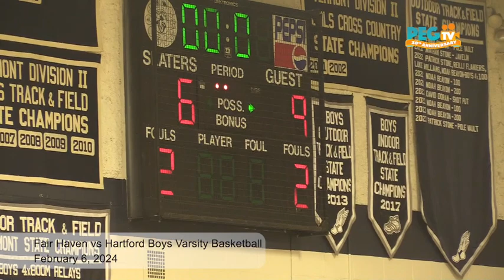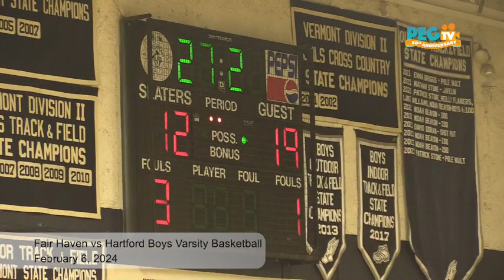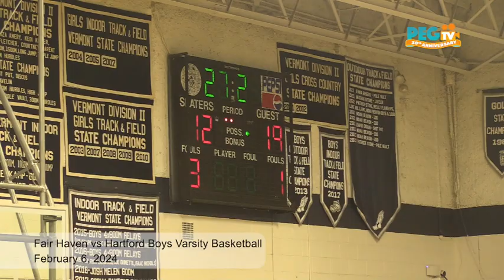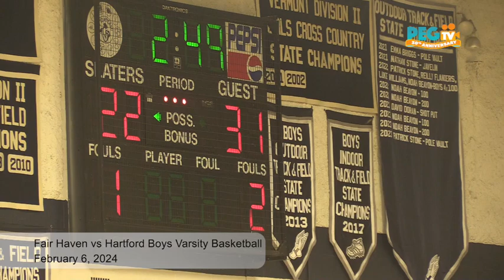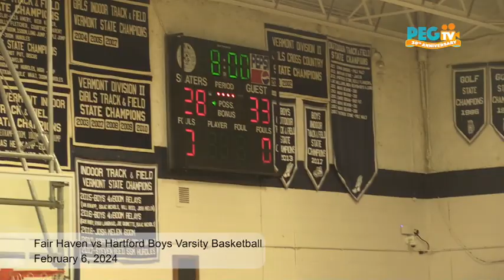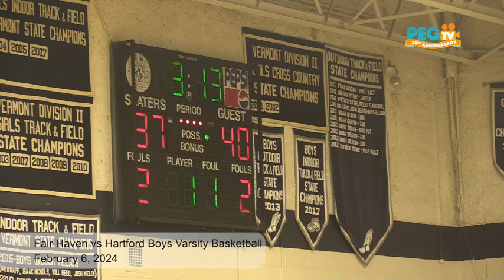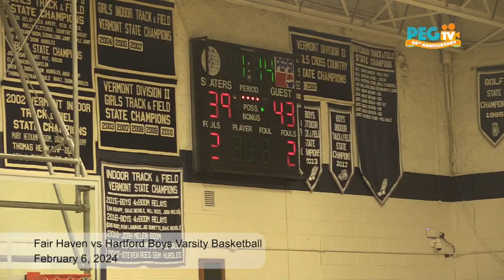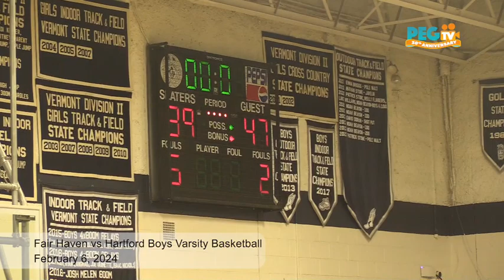Fair Haven vs Hartford Boys Varsity Basketball - February 6, 2024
Fair Haven vs Hartford Boys Varsity Basketball recorded on February 6, 2024